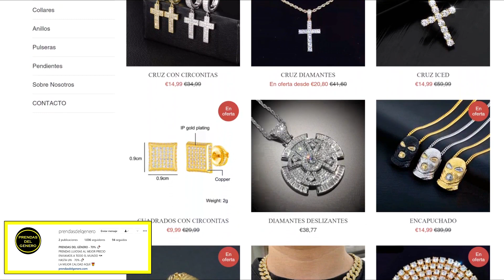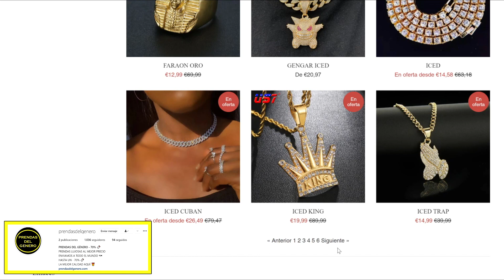ANUEL VS BAD BUNNY!! ANUEL EN PUERTO RICO!!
Un encuentro bien esperado, Anuel vs Bad Bunny en Puerto Rico.
PRENDAS DEL GENERO:
-WEB: